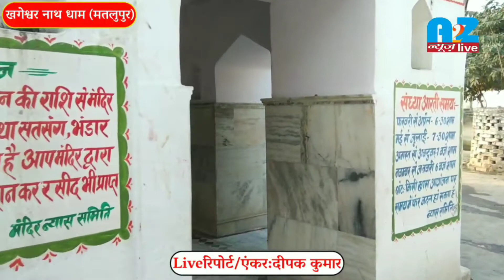A2Zन्यूज़liveस्पेशल: यह_है_बाबा_खगेश्वरनाथ_के_प्राकट्य_की_रियल स्टोरी?आपने_देखी?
मतलुपुर(बंदरा)से live स्टोरी!